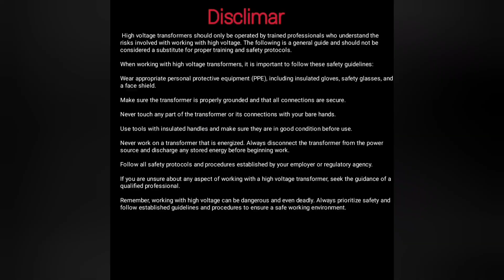How To Make Spot Welding Machine || 1000 mAh battery || Technology Tubes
DIY # Spot Welding Machine
How to make at home rechargeable batteries

A spot welding machine is a device used to join two metal surfaces together by applying heat and pressure to a specific spot. This type of welding is commonly used in the manufacturing of various metal products, such as automotive parts, electronic components, and household appliances.

The 18500mAh battery mentioned in the description refers to the battery capacity of the spot welding machine. The unit "mAh" stands for milliampere-hours, which is a measure of the amount of electrical charge that a battery can hold. A higher mAh rating indicates a longer battery life and more power for the machine to perform its tasks.

Overall, this description suggests that the spot welding machine is designed for portable and cordless operation, with a relatively high battery capacity to provide sufficient power for welding tasks.

Welcome to Technology Tubes, your go-to channel for all things related to welding technology! In this video, we'll be exploring the world of spot welding with our unit. Our state-of-the-art machine is equipped with the latest technology and features, making it perfect for both beginners and professionals.

In this video, we'll take a closer look at how the machine works, its key features and specifications, and how to use it to achieve perfect spot welds every time. We'll also be discussing different materials that can be used with the machine, tips for maintaining and cleaning it, and safety precautions that should be taken when using it.

Whether you're a seasoned welder or just starting out, this video is a must-watch for anyone looking to improve their welding skills and learn more about the fascinating world of spot welding. So sit back, relax, and join us as we explore our spot welding unit in depth.